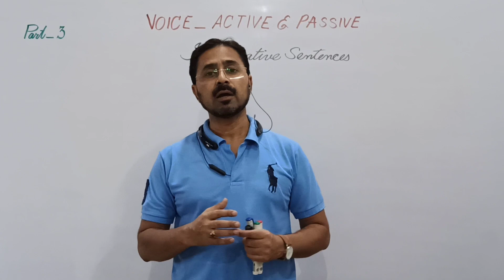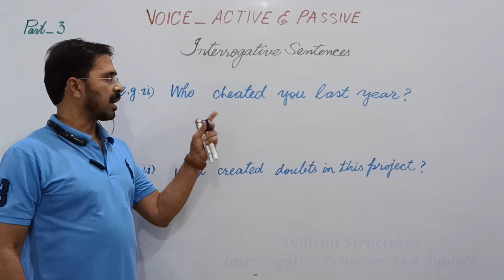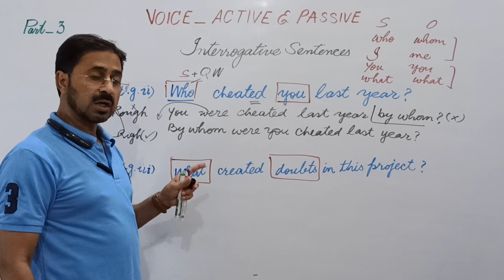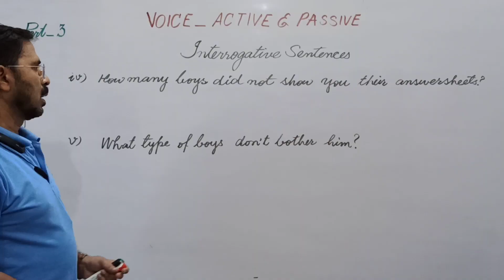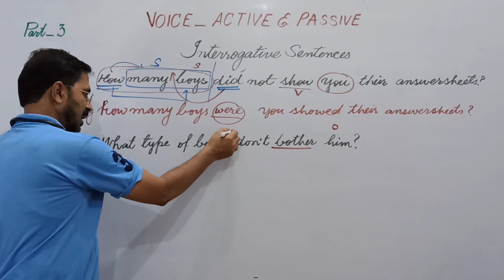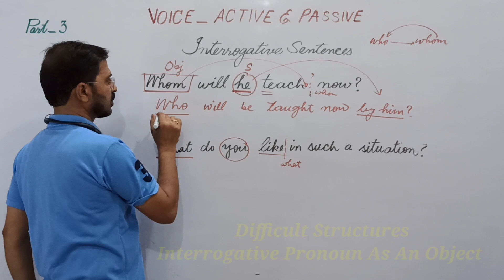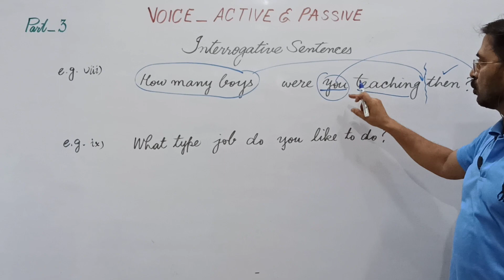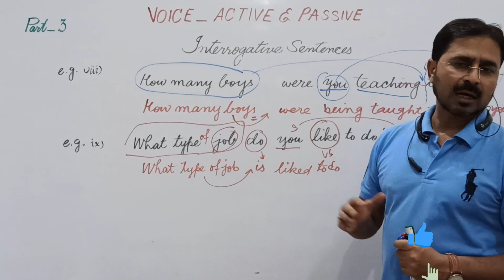Voice | Passive Voice | Active Voice | Transformation | English Grammar Oracy Classes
Voice : Active Voice  & Passive Voice
A Complete Series
Topic_ Interrogative Active Voice into Passive Voice
Part _3

You will learn How to change Active Voice into Passive Voice of All Structures of all Tenses step by step through these videos of this series.
 Passive Voice of Past Indefinite are taught in the late second half of the Video.

You can ask your Questions through Comment Section. Soon We'll cover all the topics of English Language/Grammar to make grammar easy for you for free.

👇Link Clauses English Grammar_

👍 Like this video, your 1  like means a lot.

📩Your Positive Comments ✍️ fuel  motivation to do our best in Education for you.

For notes_